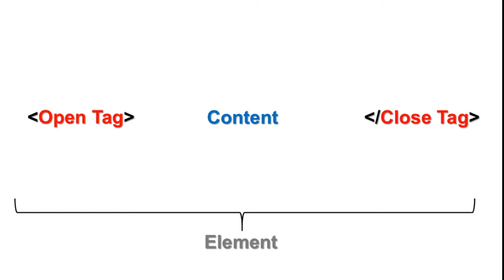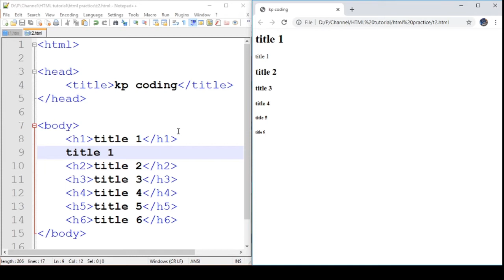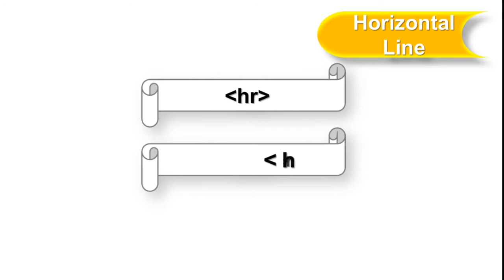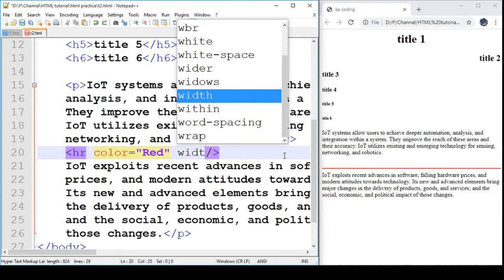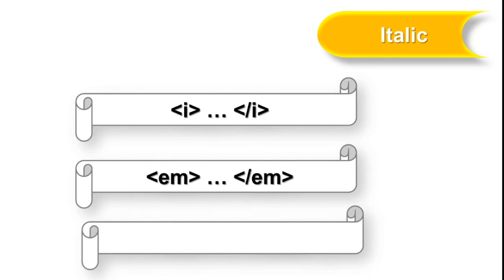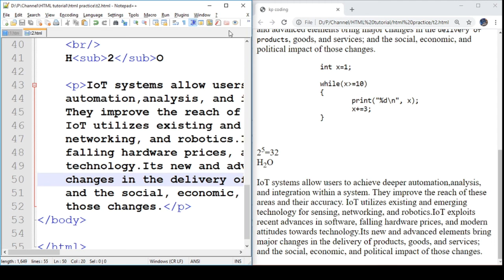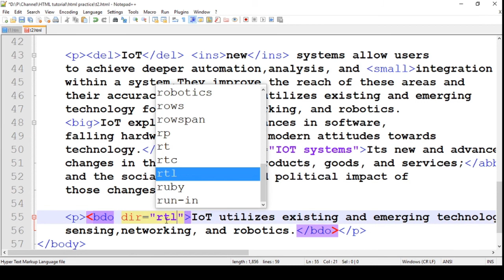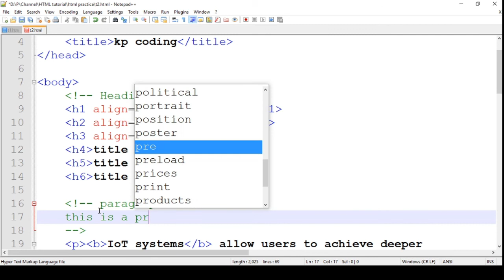HTML sinhala part 02(web design/ Web development)- Elements & Attributes, Text Formatting, comments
Web Design එහෙමත් නැත්නම් Web Development ගැන දැන ගන්න, ඉගෙන ගන්න ආස අයට ඉතාමත් පහසුවෙන් තේරුම් ගත හැකි පරිදි සකස් වූ HTML සිංහල වීඩියෝ මාලාවේ දෙවන කොටස

මෙහි අන්තර්ගතය : Elements & Attributes, Text Formatting, comments

00:00 - Introduction
00:27 - Elements & Attributes
02:47 - Empty Elements (Empty Tags)
03:42 - Text Formatting
03:49 - Header
06:52 - Align Attribute
08:49 - Paragraph
10:24 - Line Break
12:31 - Horizontal Line
13:49 - Color Attribute
16:41 - Width & Height Attributes
19:28 -Preformatted Text
22:40 - Bold
23:55 - Italic
24:44 - Underline
25:20 - Strike-through
25:52 - Highlight
26:31 - Monospace/ Teletype
27:21 - Center
28:06 - Superscript & Subscript
29:43 - Small & Big
30:18 - Delete & Insert
31:56 - Abbreviation
34:24 - Text Direction
36:54 - Marquee
40:24 - Comments